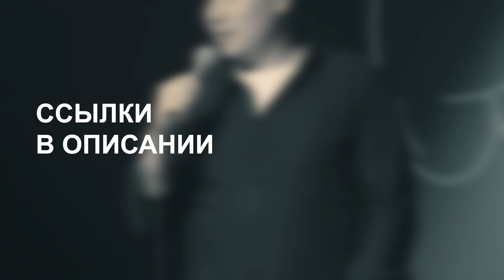СТЕНДАП. Получил по лицу. Артур Шамгунов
Артур Шамгунов с шутками про то как он получил по лицу. Стендап против насилия и всяческих его проявлений.

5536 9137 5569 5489 (Тиньк)
или
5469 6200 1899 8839 (Сбер)